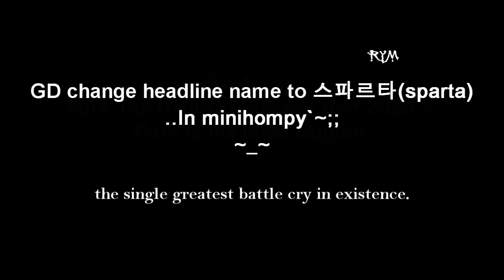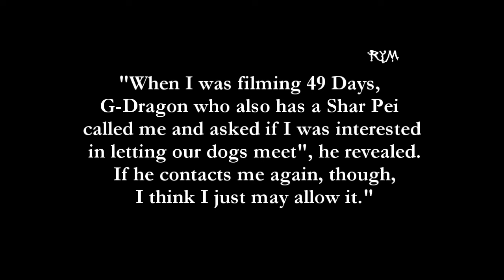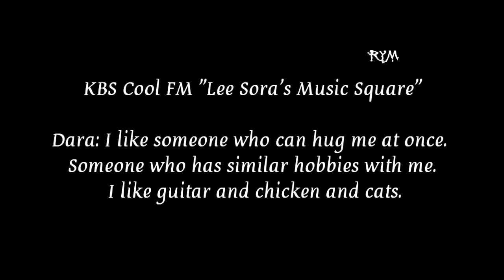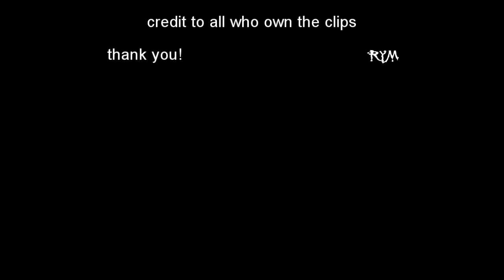G-dragon and Dara Park - Hide and Seek Daragon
stand and stare lol again haha
credit to all who own the clips...

forgot to add some clips :D I'll add them in the next vid ^_^ until then HENGSHO and
always have faith in DG ^^